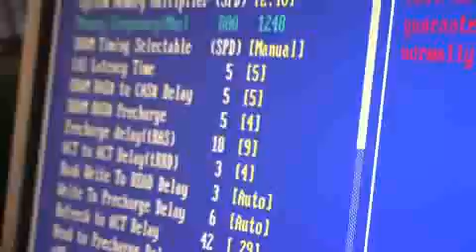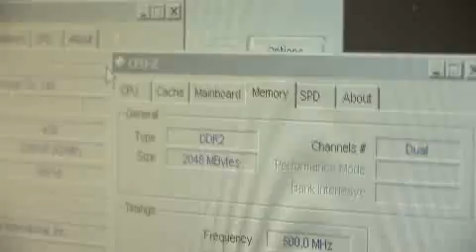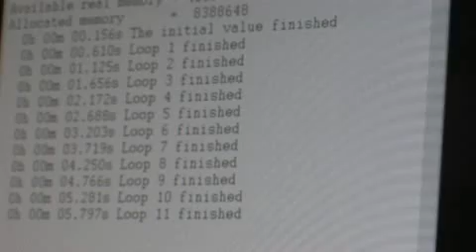Gigabyte Overclocking Masters 2007 Sydney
Overclocking event held in Sydney '07 with some known Aussie OCers. Dry Ice was used for the event and hardware was getting a thrashing in 1M SuperPi and 3DMARK06